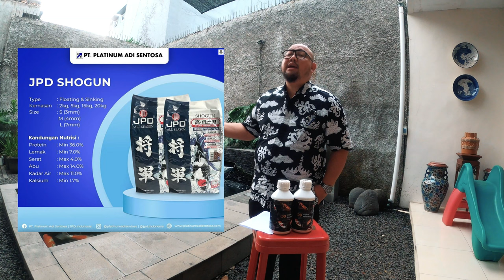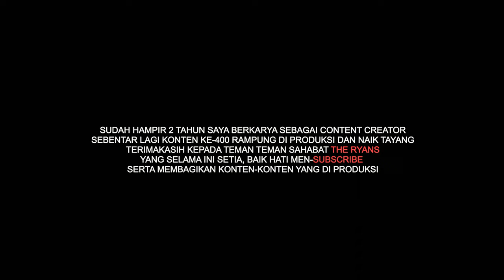Mau Ikan Koi Memiliki Body & Warna Indah Kualitas Juara Grand Champion ? Gunakan Probiotik Ini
THE RYANS.
selamat bersenang senang, assalamualaikum!
377
Koi89